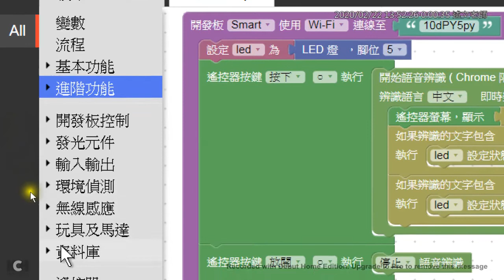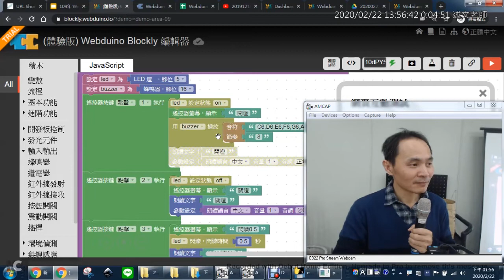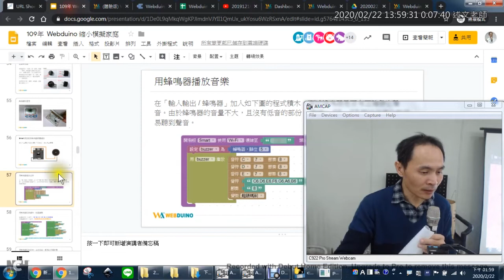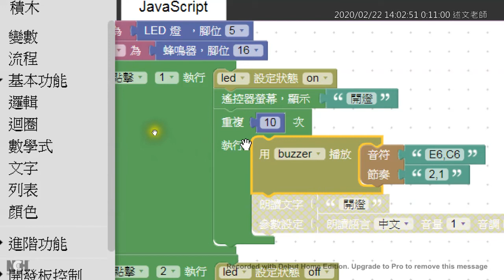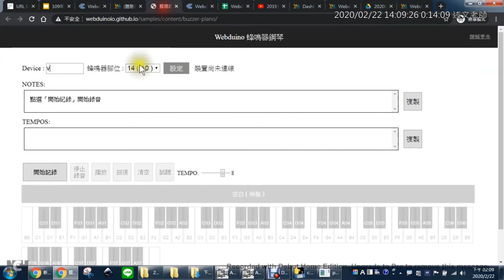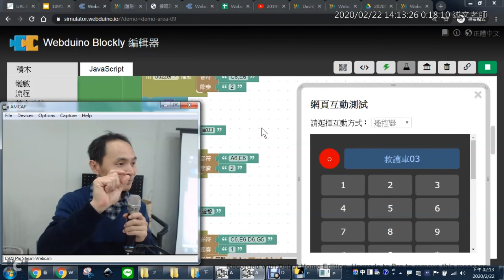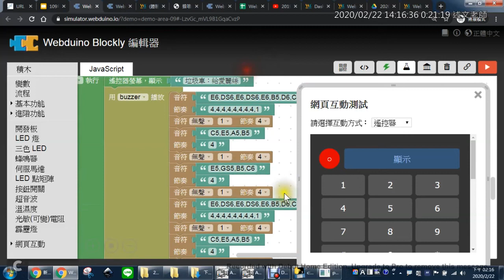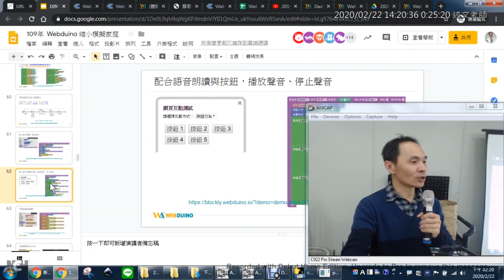14：用蜂鳴器播放音樂